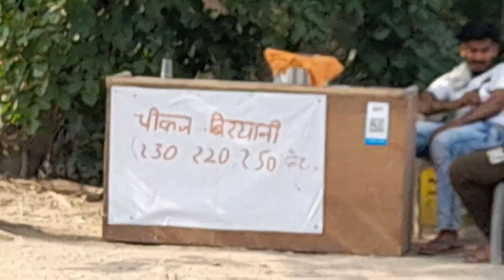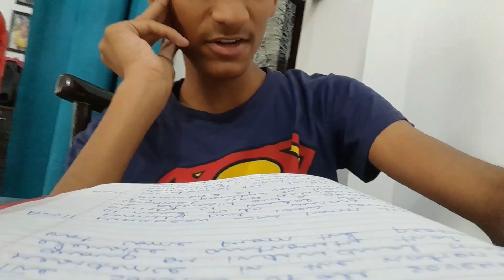Jaipur jane ka plan cancel 😱😱